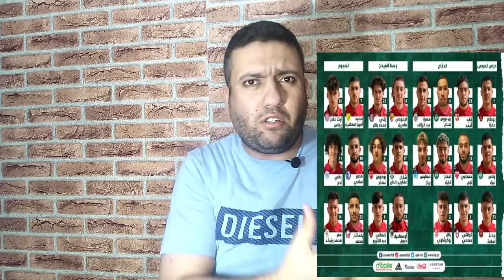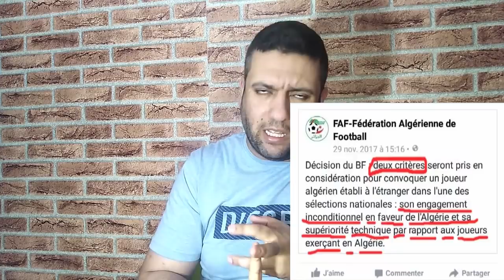الجزائر والمنتخب أكبر من الجميع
أمين غويري يسير في خطى من سبقوه في المنتخب الفرنسي برفصه المنتخب الجزائري